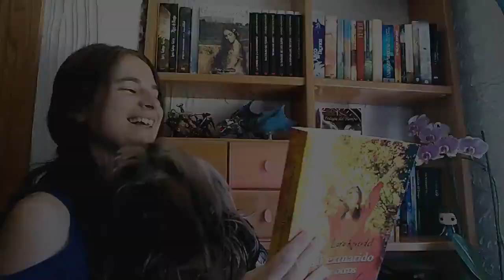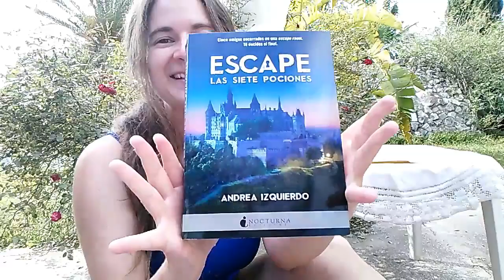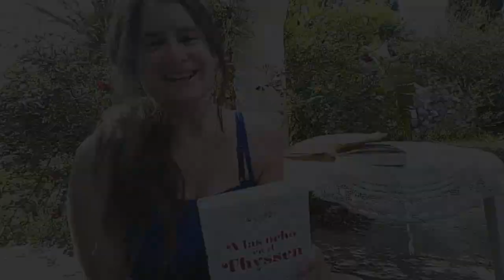Unboxing 7 ~Express - 2 libros - ¡Mil gracias a Nieves Hidalgo!~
¡Holaaaa!
Un nuevo Unboxing, muy corto porque son dos libros pero libros muy muy bonitos.
Quiero agradecerle a Nieves Hidalgo por el detalle de los marcapáginas, la dedicatoria y el libro en sí, ¡muchísimas gracias! Me siento muy afortunada :D

Libros del Unboxing:
~Escape: Las siete pociones de Andrea Izquierdo (0:30)
~A las ocho en el Thyssen de Nieves Hidalgo (3:30)

Y si os subscribís a mi canal me ayudaréis a crecer :)